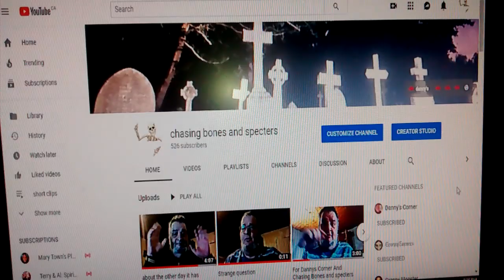526 woot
Brahs